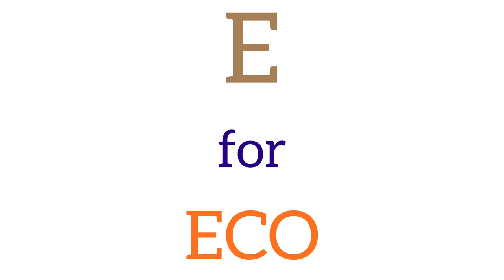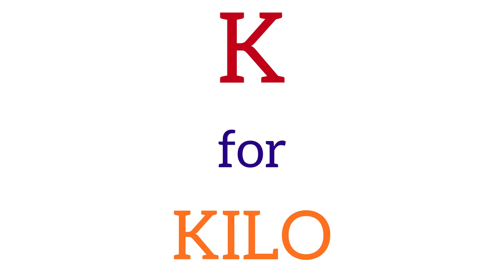English for Beginners - Lesson 27 - Phonetic Alphabet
This is a Blue Monkey Languages FREE English course for Beginners.

In this video you will be introduced to -  Phonetic Alphabet